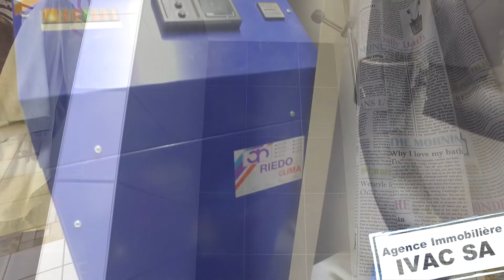Villa individuelle 5.5 pces de plain-pied à Payerne / VD - VENDU PAR NOTRE AGENCE ! ! !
Villa individuelle de 5.5 pces sur 1 niveau, construite en 2004, composée :

- au rez-de-chaussée : 1 hall d'entrée avec espace penderie, 1 espace séjour-salle à manger de 51 m2 avec sorties sur terrasse / jardin, 1 cuisine habitable entièrement équipée avec sortie sur terrasse, 2 chambres à coucher de 16.8 m2 et 14.6 m2, 1 chambre à coucher de 13.5 m2 avec sortie sur jardin, 1 salle de bain de 15 m2 avec douche italienne / baignoire balnéo / lavabo / WC. A l'entrée se trouve encore une chambre / bureau de 13 m2 (idéal pour bureau ou cabinet), 1 salle de bain avec douche / WC / lavabo et espace buanderie, 1 local technique avec installation de la PAC (géothermie) et de l'adoucisseur d'eau.

- Combles : 1 grand galetas accessible par une trappe.

Divers : terrain de 752 m2 entièrement aménagé, arborisé et clôturé, avec terrasse bois (IP) avec pergola, places de parc et couvert à voiture avec espace de rangement de 14 m2.

Magnifique situation dans un quartier résidentiel, à quelques minutes du centre-ville de Payerne / VD et de toutes les commodités.

Agence Immobilière IVAC SA - 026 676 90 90

CETTE VILLA A ETE VENDUE PAR NOTRE AGENCE ! ! !